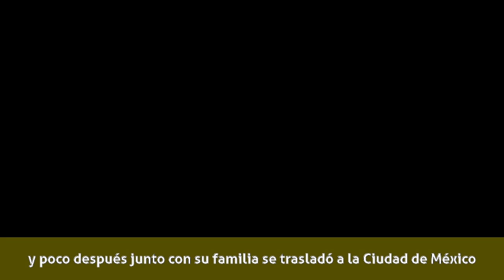Lucha Reyes (cantante mexicana) - Biografía